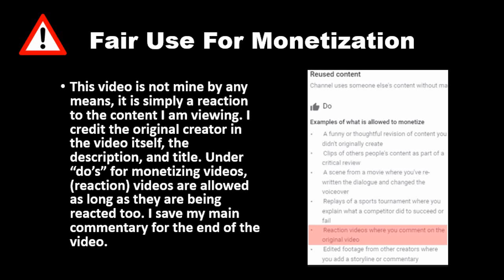Mom Decides To Walk Out On Her Family, Husband Learns Lesson (Dhar Mann) REACTION!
I'm slowly starting to get into suggestions, it'll take awhile to catch up. I have no clue if I'll still see the suggestions from like months ago but I'll try watching what you guys suggested. I'm also starting to slowly get back into watching horror stories as well. I will still upload daily Dhar Mann videos as well as new ones that come out.